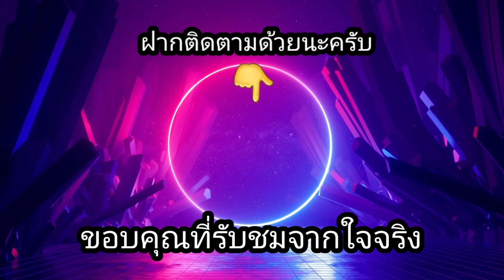สล็อตPP | 5 Lions Dance ทุน200 กี่ร้อยรอบดูเอาเลย!!